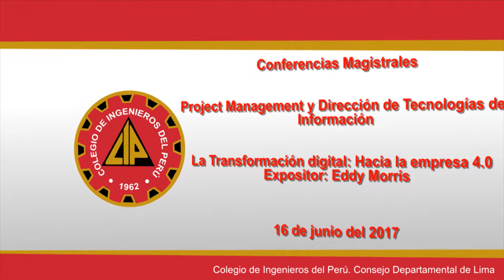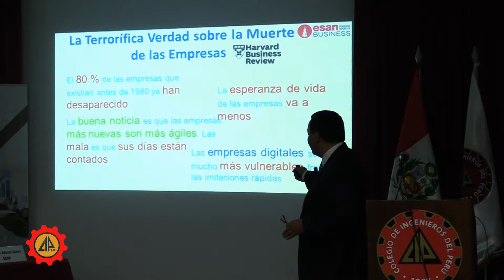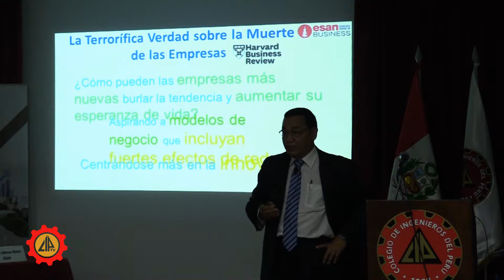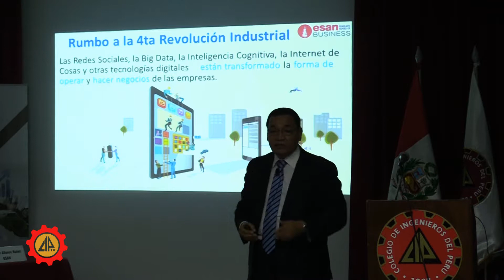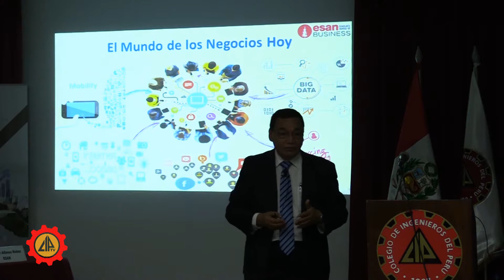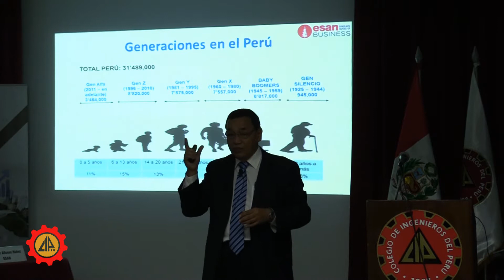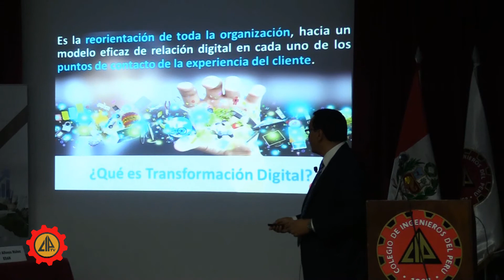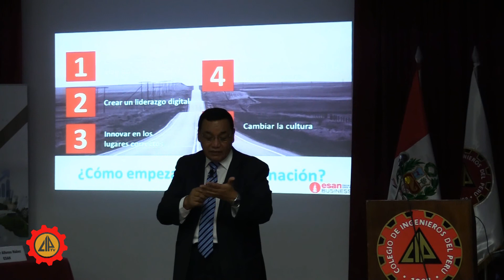La Transformación digital Hacia la empresa 4 0 2 1